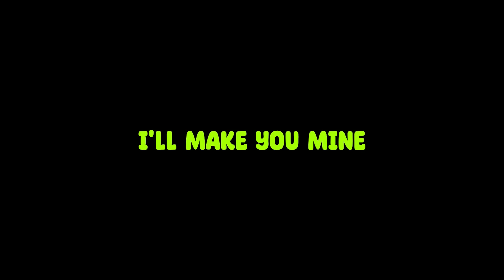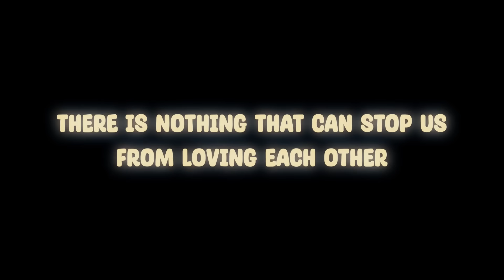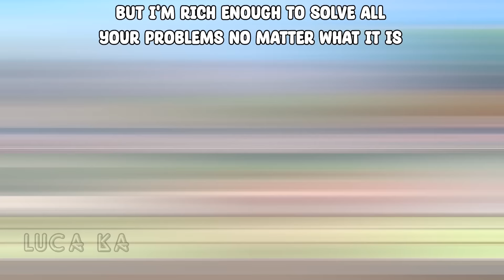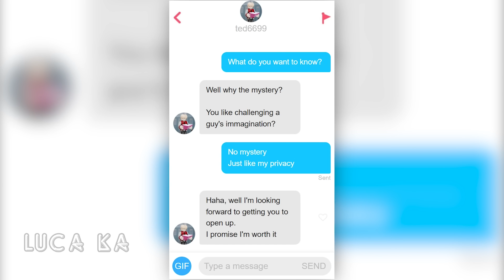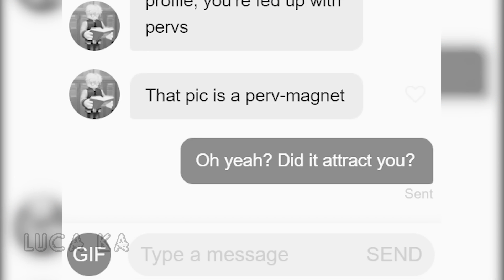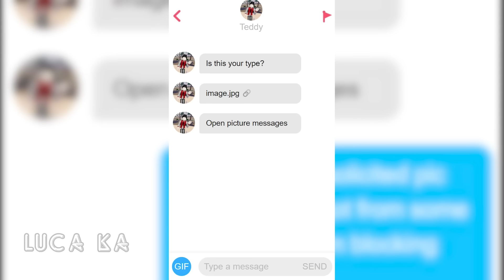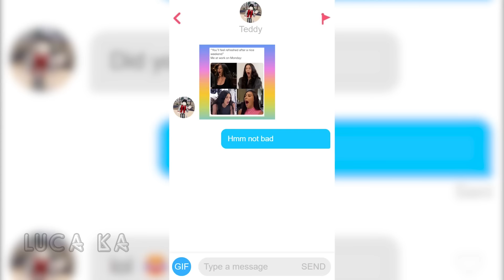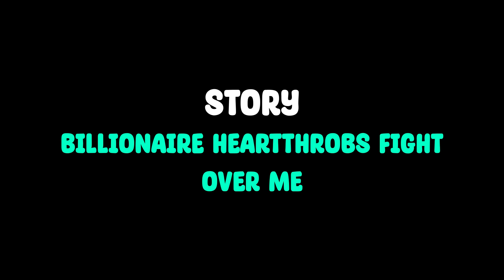Reacting to Roblox Story | Roblox gay story 🏳️‍🌈| SCHOOL HEARTTHROBS FIGHT OVER ME! COMPILATION